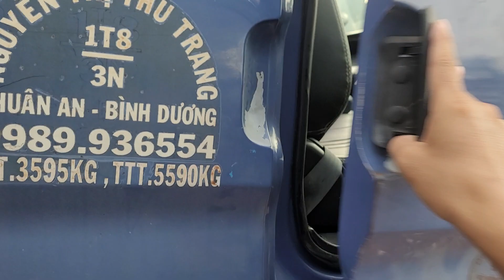BÁN XE TẢI HYUNDAI HD65 CABIN ĐÔI ĐỜI 2002 TẢI 2T2 MUI BẠT GÁ 135TR LH: 0907939211 DŨNG XE TẢI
👉BÁN XE TẢI HYUNDAI HD65 CABIN ĐÔI ĐỜI 2002 TẢI 2T2 MUI BẠT GÁ 135TR
☎ LH: 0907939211 DŨNG XE TẢI

🏠MUA BÁN & TRAO ĐỔI XE TẢI ÔTÔ CŨ - MỚI
‌👉Showroom: 950 Quốc Lộ 1A, P. Tân Tạo, Q. Bình Tân, TP.HCM
‌🚚 Dũng_Xe_Tải - 👍ĐỒNG HÀNH CÙNG BẠN TRÊN MỌI NẺO ĐƯỜNG
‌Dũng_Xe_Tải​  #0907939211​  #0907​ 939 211